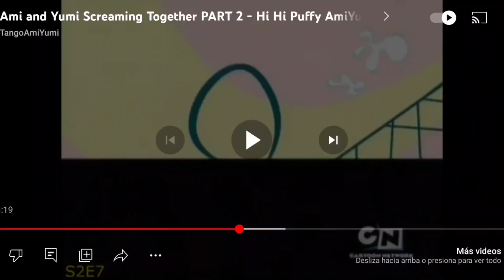SPAM ROLLS UP